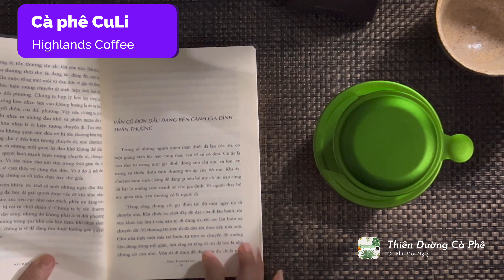Thiên Đường Cà Phê | Highlands Coffee | Cà Phê CuLi | Cà phê đen đá không đường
Highlands Coffee | Cà Phê Cu Li

©️Bản quyền thuộc về Thiên Đường Cà Phê
©️Copyright by Thiên Đường Cà Phê - Do not Reup

©™️ Đây là những video Thiên Đường Cà Phê tự quay nên mong các bạn đừng tải nội dung từ Thiên Đường Cà Phê  về rồi đăng lại nhé. Xin trân trọng cảm ơn 🙏.

📢Kênh chia sẻ về nhật ký uống cà phê các loại như một dạng danh bạ cà phê của Thiên Đường Cà Phê. Đặc biệt bấm thêm nút chuông 🔔 để nhận thông báo mỗi khi kênh đăng video mới nhé.